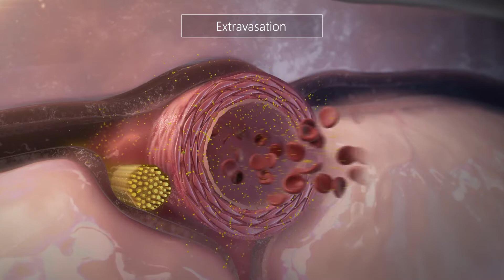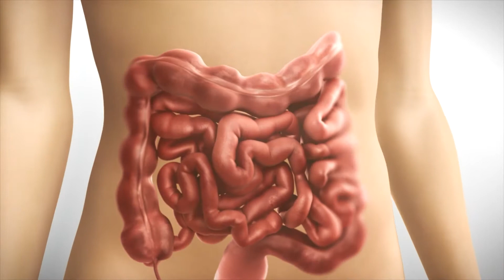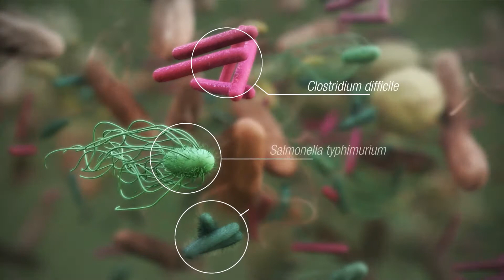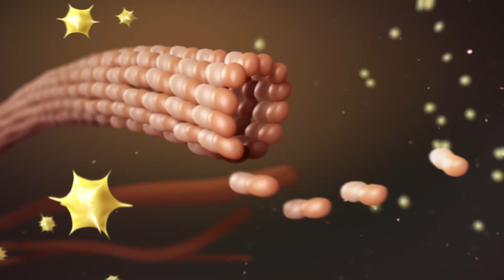3D Impact | Visual Option for 3D Medical Animation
Learn more about different types of 3D medical animation at CAST PHARMA

When it comes to illustrating mechanism of action and mechanism of disease, medical animation is the gold standard in the pharmaceutical and biotech industry. Sometimes you might just need eye candy to grab attention at a (virtual) booth. But in most cases, the primary objective is helping your audience understand complex science. You need to educate and inspire. You want more than superficially appealing visuals. You need animation that brings your story to life and brings your message home to the audience.